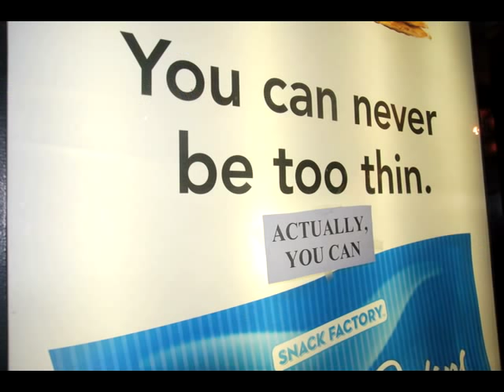Adjusting A Pretzel Crisps Ad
One lower east side resident takes issue with a new ad campaign for Pretzel Crisps ad that declare: "You can never be too thin," and decides to add text and images that show you can, indeed, be too thin.